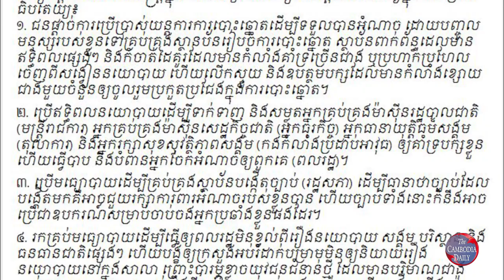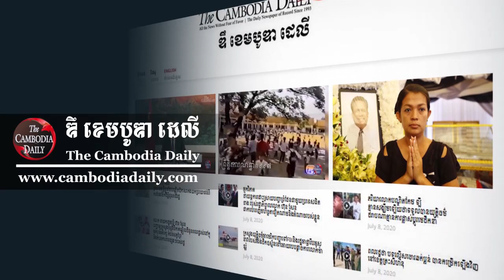ល្បិច ៤​យ៉ាង មើល​ឃើញ​ជន​ផ្ដាច់ការ​លាក់ខ្លួន​ក្នុង​សង្គម​ប្រជាធិបតេយ្យ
អ្នកឃ្លាំមើល​សង្គម លើកឡើង​ពី​លក្ខណៈ​កត់សម្គាល់​វិធី ៤​យ៉ាង​ដែល​ជា​វិធីសាស្ត្រ​ក្នុង​ការ​ពិនិត្យមើល​បុគ្គលិកលក្ខណៈ​ជន​ផ្តាច់​ដែល​សំងំ​លាក់ខ្លួន​នៅ​ក្នុង​របប​ប្រជាធិបតេយ្យ។